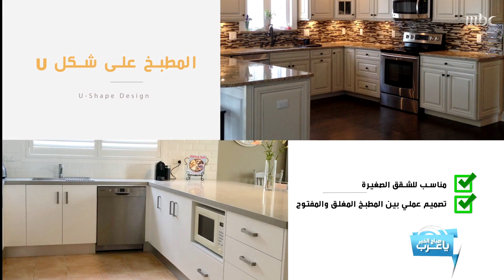أيهما تفضلون المطبخ المغلق أم المفتوح؟.. إليكم رأي إيدي ورولا